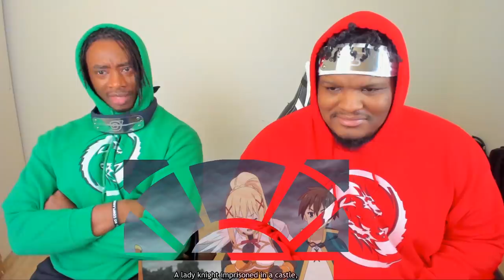🤣KAZUMA'S NEW POWER!!🤣 Konosuba: Season 1 - Episode 04 | Reaction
-Double Dragon